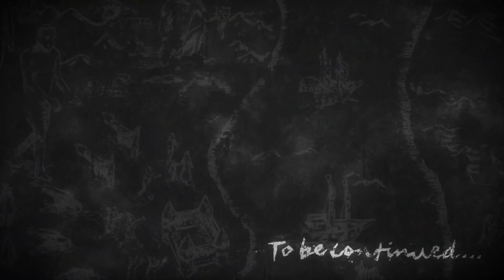#45【BotW/傍物語編】寄り道が主軸となる勇者の物語【ゼルダの伝説 ブレス オブ ザ ワイルド】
どうも！Nekroz（ネクロス）と申します!!
主にゲーム実況ばっかりやってま～す('ω')ノ
ゲームの中でも特に「ゼルダの伝説」が大好き!!
⭐Twitterはこちら!!

月額480円で名前の横にルピーが追加されメンバー限定の絵文字が使えたりします!!
また、メンバーしか見れない動画や生放送がもあるのでよろしければメンバー登録お願いします!!

🍀シーカーストーンすらも持つことを許されない究極のBotWの神縛りチャレンジ!!🍀